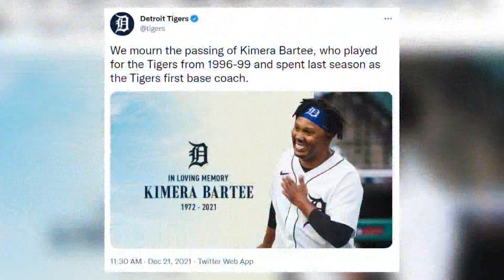Tigers announce unexpected death of First Base Coach Kimera Bartee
No cause of death has been released yet.